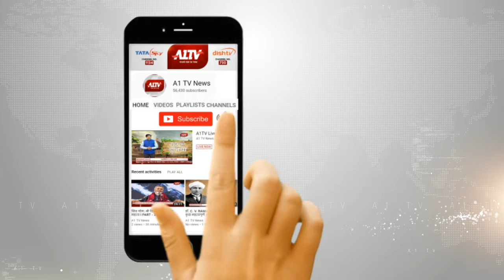उदयपुर : नेताओ में मची श्रेय लेने की होड़